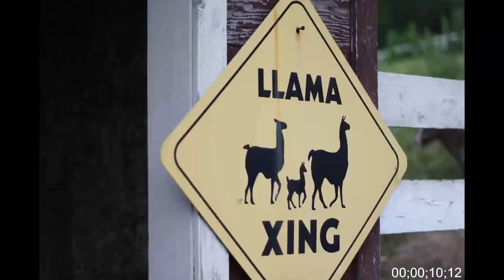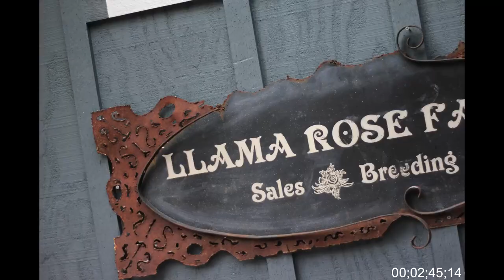Llama Rose Stop Motion Comp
This is the comp I made to show a client for comment and changes. It only needs a couple tweeks.

He owns Llama Rose Farm & Garden, a wedding site venue in Poulsbo Washington.